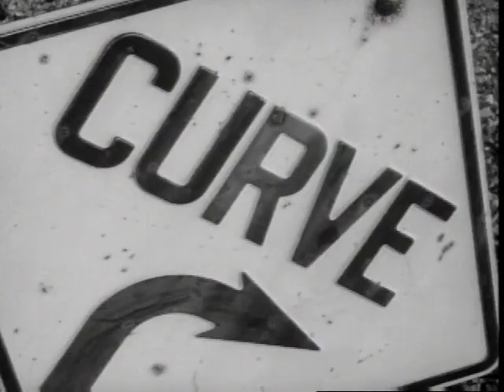Cart Before Horse by the The Late Night Benedictions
A fan video made with public domain films.